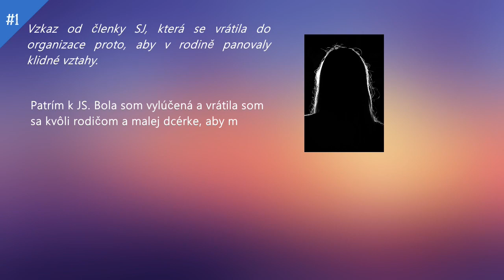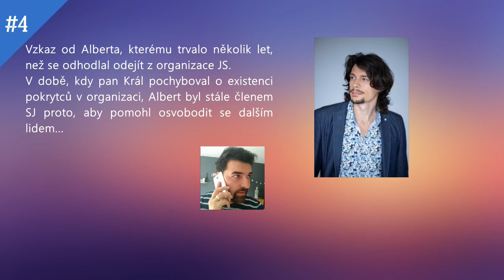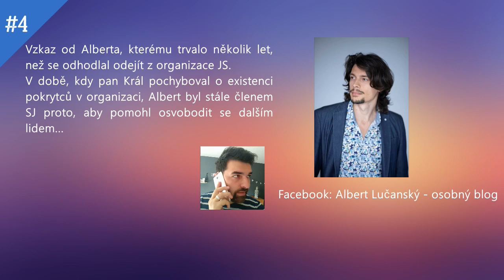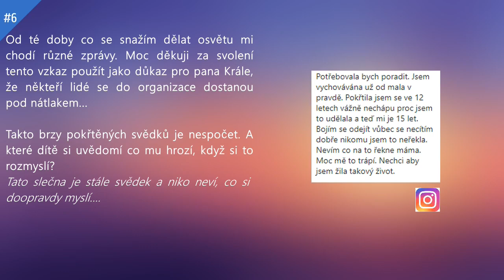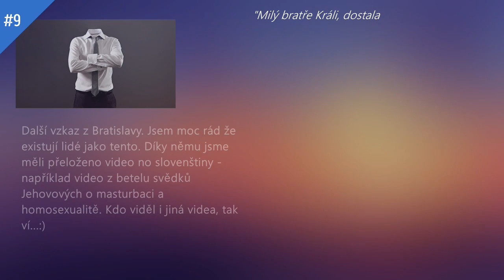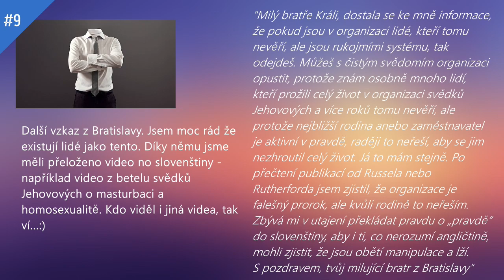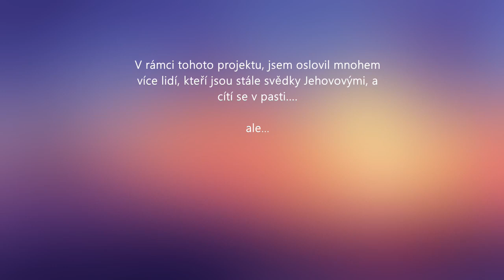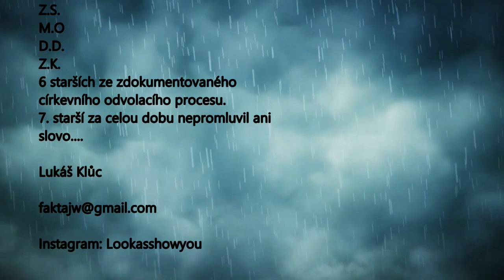10 lidí 10 důkazů 10 důvodů proč odejít. Odejde pan Král od svědků?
Bonusové video k seriálu svědkové Jehovovi pod lupou. Shrnuji v něm důvody, proč jsem podstoupil církevní soud.

Mnoho lidí je v organizaci v pasti. Z různých důvodů. Některé budete moci sami slyšet. Bude to stačit panu Králi k tomu, aby dostál svým slovům?... nebo to byli jen prázdné silácké řeči?...

Celé video slouží jako motivace pro lidi, ve spárech organizace svědků jehovových, aby si nenechali ordinovat s kým se mají stýkat a s kým ne. Je to totiž každého věc, a nějaký starší, kazatel nebo pastor nemá právo do takových věcí zasahovat.

Vážíš si mé podpory a chceš mě podpořit? Sdílej informace, které získáš :)
Další možnosti podpory: